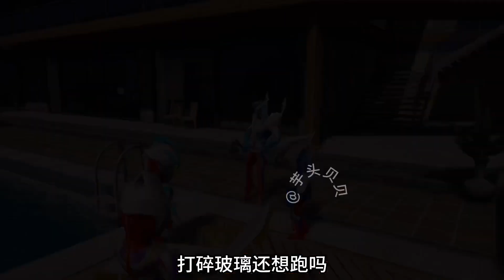小塞罗做错事，不敢承认，最后勇敢承认错误，真是个乖宝宝